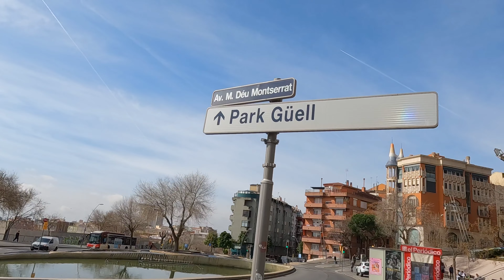Barcelona '23 - Park Güell & Barceloneta Beach - Ep. 2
So we have decided to check out Park Güell which turned out great! After that we headed to Barceloneta Beach to chill for a while!

Dji Mavic Air
Lumix TZ80
Zoom H1N